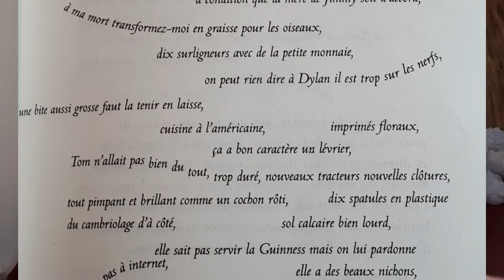Rentrée littéraire 2019 ❤ : "Lanny" de Max Porter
Second épisode de la série consacrée aux coups de coeur de la rentrée littéraire.

Je vous présente ce très beau texte hybride, entre roman noir et conte empreint de légendes, entre narration et prose contemporaine. Une très belle découverte !

LIVRE :
"Lanny" de Max Porter,
Seuil,
14 août 2019.